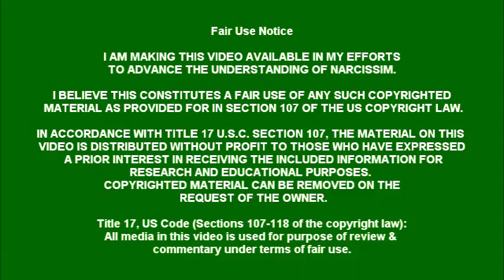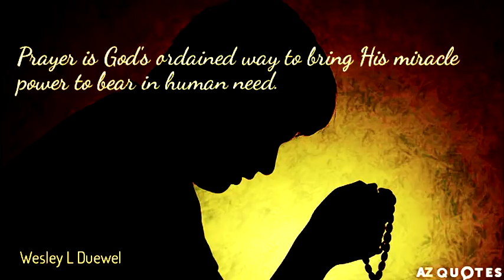How God Heal Us From the Narcissistic Abuse When We Pray?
Credit:
David Wilkerson - The Lord Will Fight for You Full Sermon